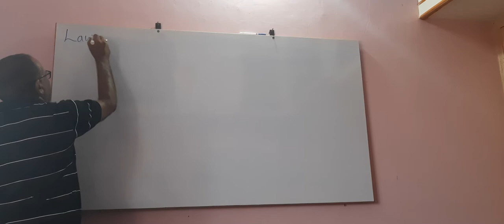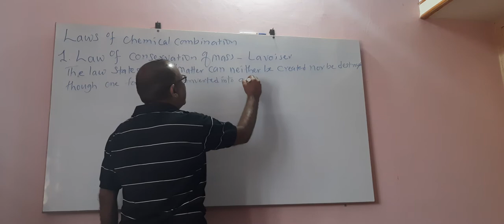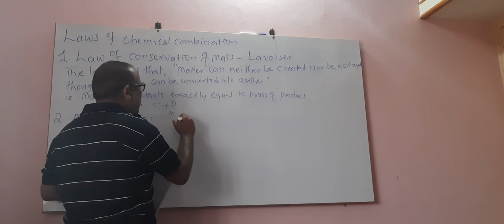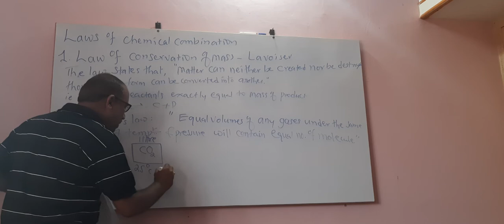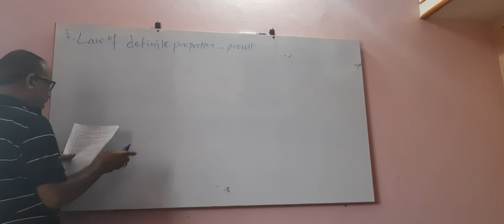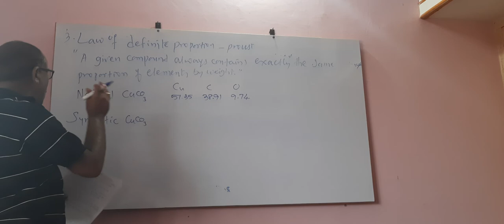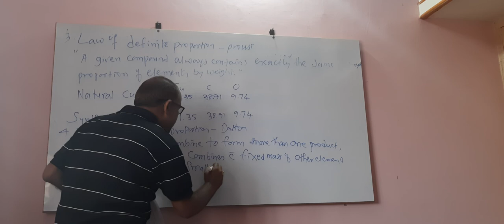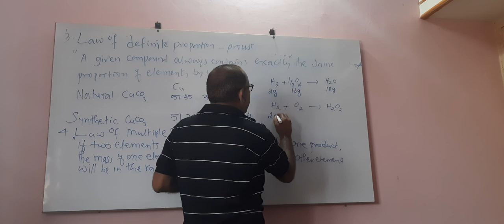19 September 2020